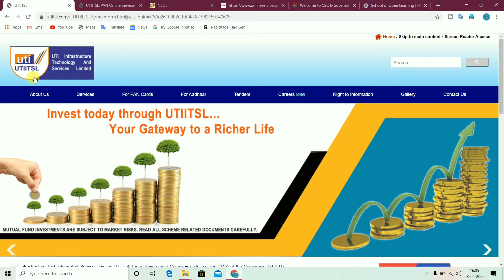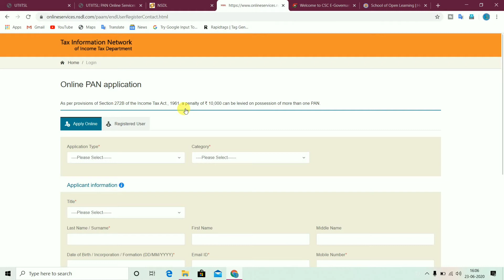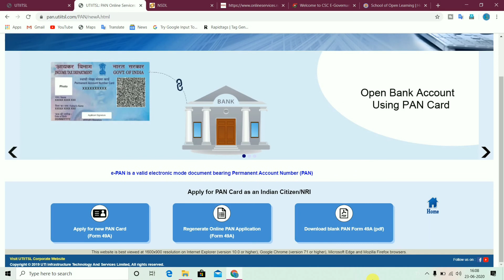पैन कार्ड पोर्टल कैसे ले || pan card portal kese le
pan card portal
pan card
pan card portal sarvise
pan card portal nsdl
pan card portal uti

Thanks for visit. sahiguidance Sahi Guidance Hemant Kumar